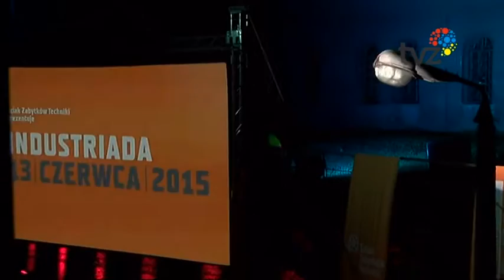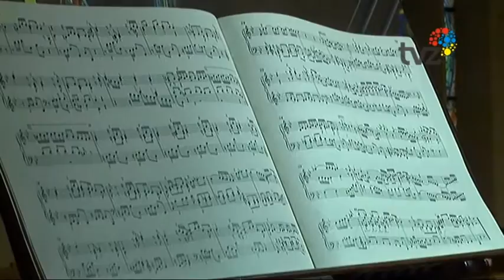Kulturalne Zabrze 2015